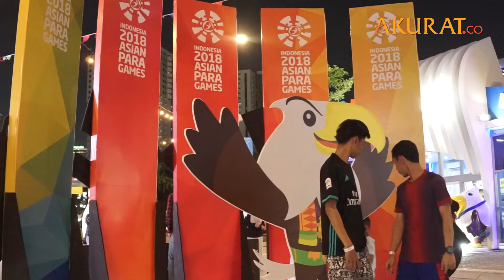Berfoto Ria di Festival Para Games 2018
NASKAH: Risma Afifah | VIDEO EDITOR: Tri Affandi | OKTOBER 2018